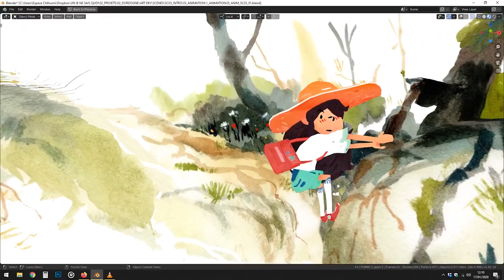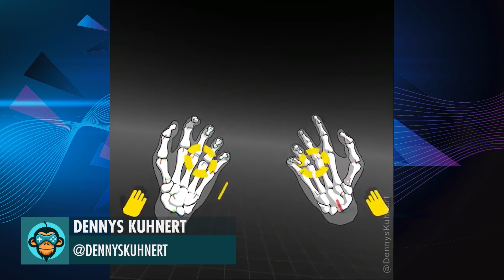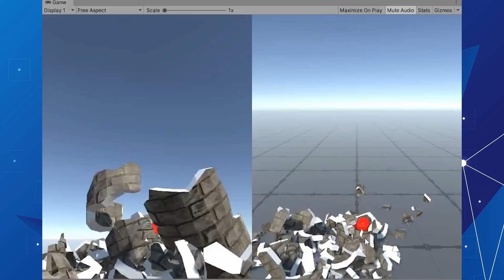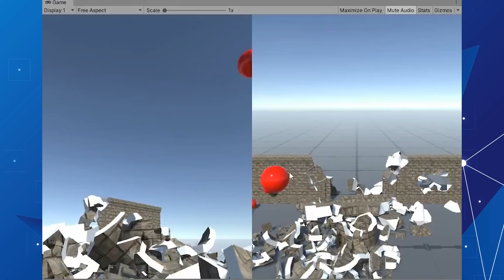BEST OF MADE WITH UNITY #108 - Week of December 24, 2020